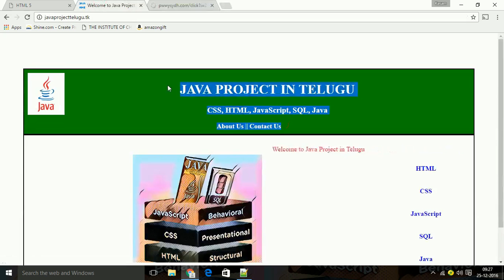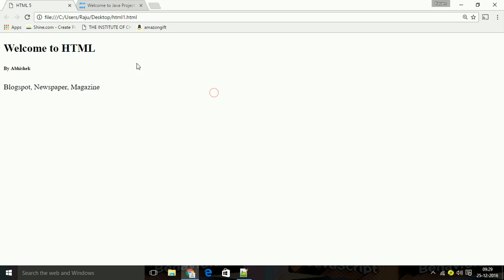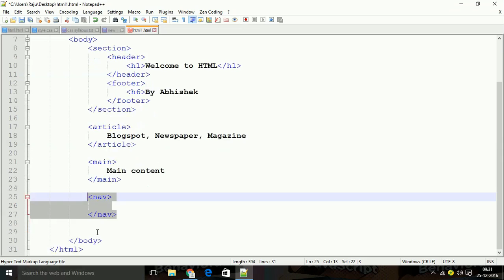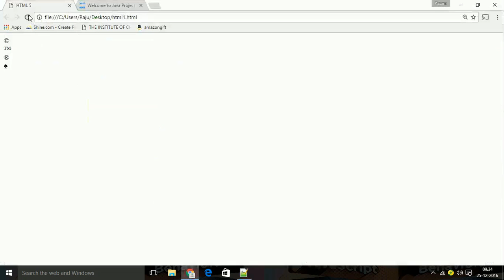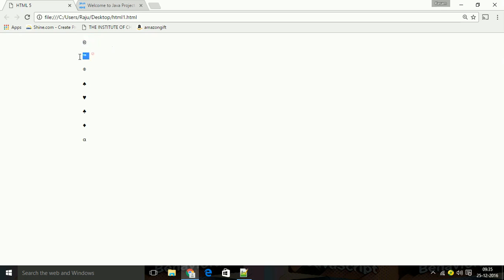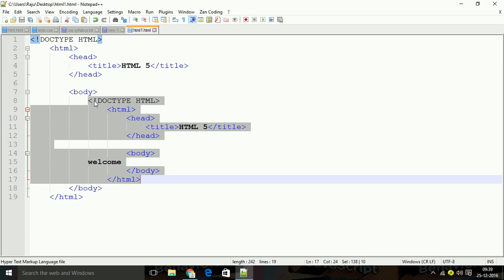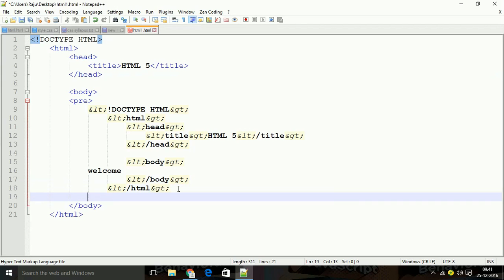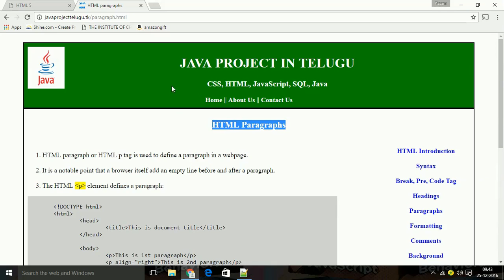html main tags to create a web page in telugu and inserting special symbols and display html code